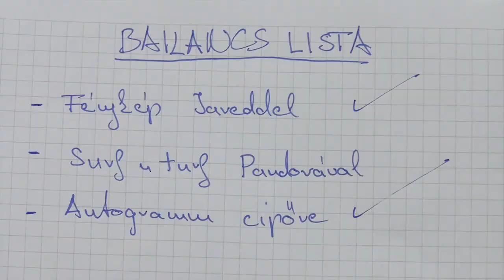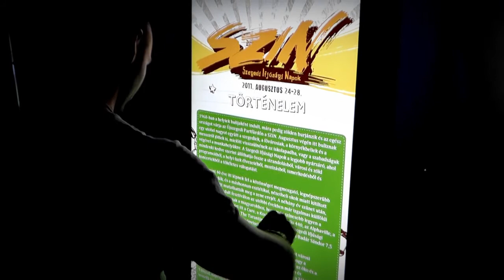depresSZIoNizmus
Eltelt 2011 nyara :'( vele együtt a VOLT fesztivál, SZIN, Jate nyitó és még sorolhatnám...egyszerűbb megnézni a videót ;)

instant katt a montázshoz: 3:37